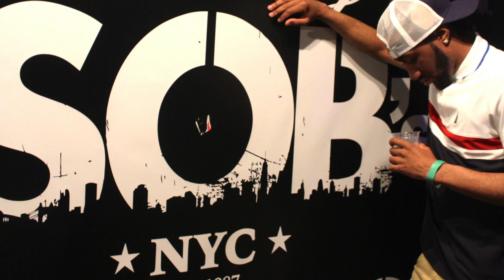Buddy Love Live @ SOBS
Check out my live performance of my new single "Drunk" live at SOB's.
Follow : @brad_beal
And be sure to listen to the new single currently on my Soundcloud